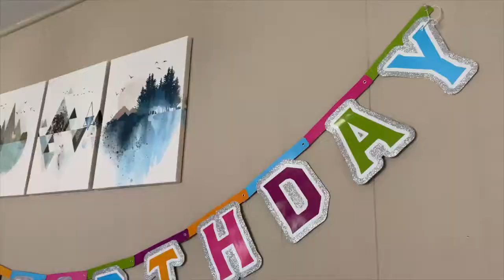Celebrating My Birthday (Kids are so funny & cute)